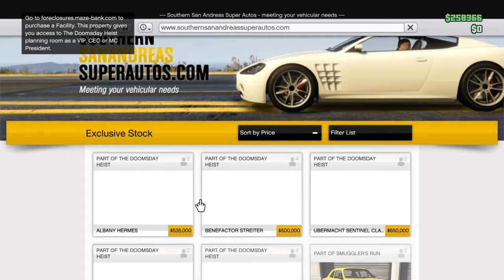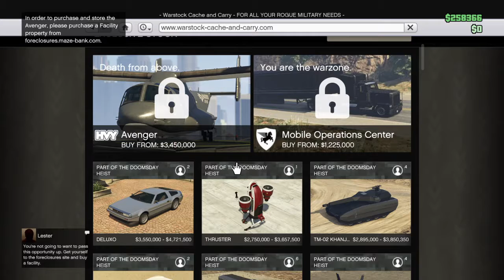Gta 5 kar ve dlc!!!!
Iyi seyirler